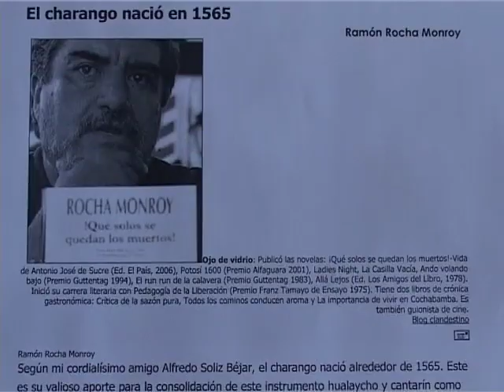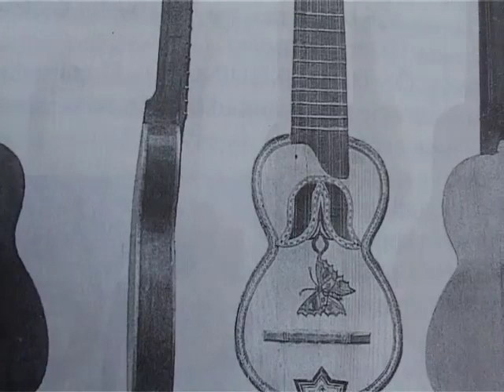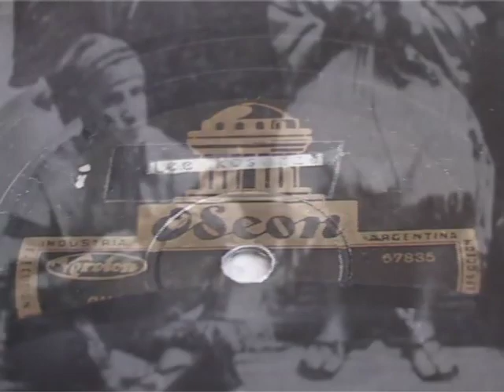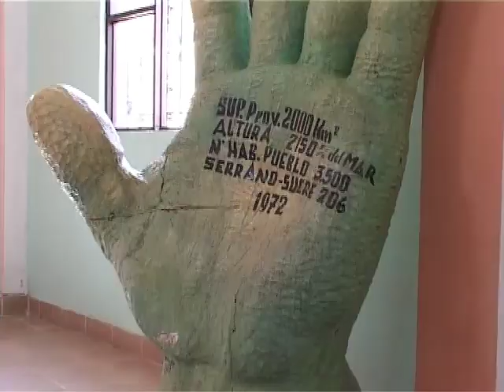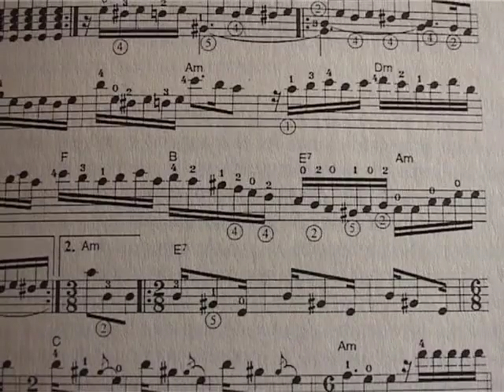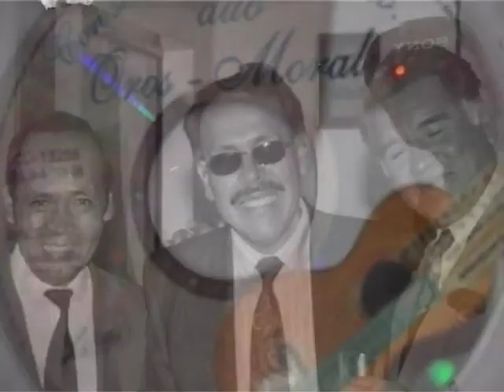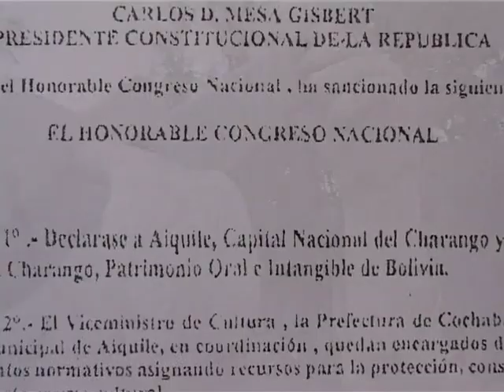6 de abril dia Internacional del Charango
Su Historia